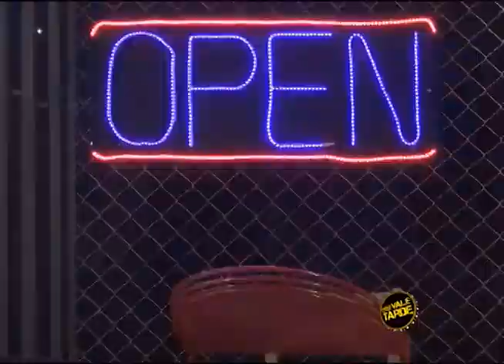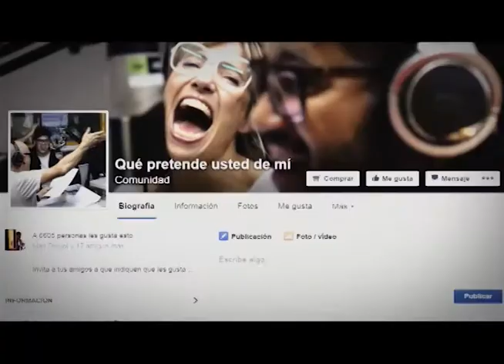Más Vale Tarde - Jueves de Banda: Que Bien Que Te Queda (30-07-15)